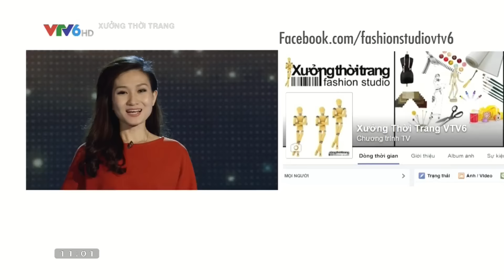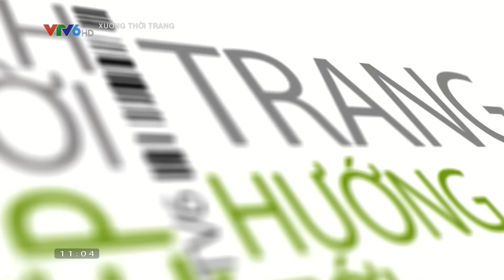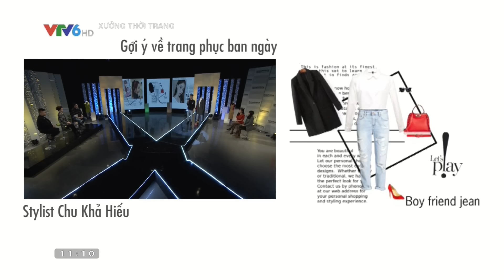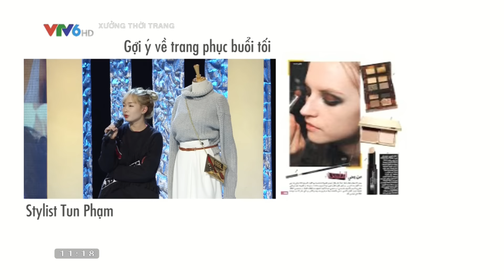XƯỞNG THỜI TRANG V6 | FULL HD | 25/02/2016